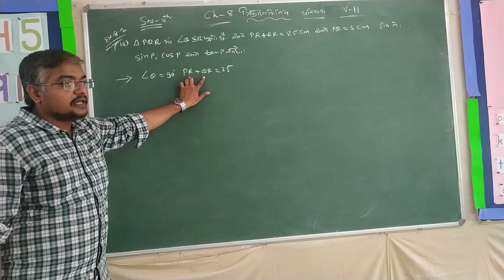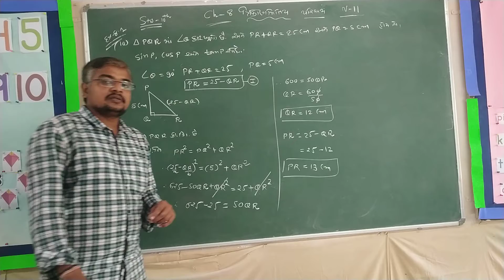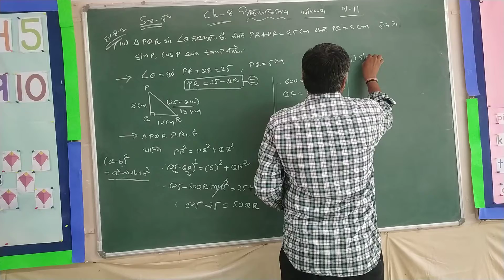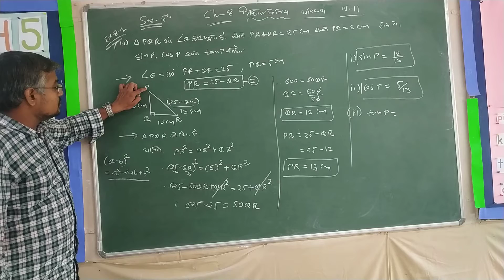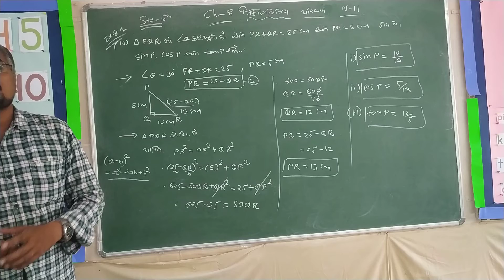STD-10 CH-8 ત્રિકોણમિતિ પરીચય ભાગ-૧૧ NCERT MATHS (ગુજરાતી માધ્યમ)